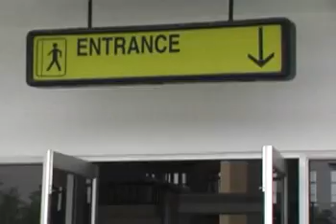Buizova Perhkhuang - Zantiang Tawnmang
Buizova Perhkhuang
Zantiang Tawnmang